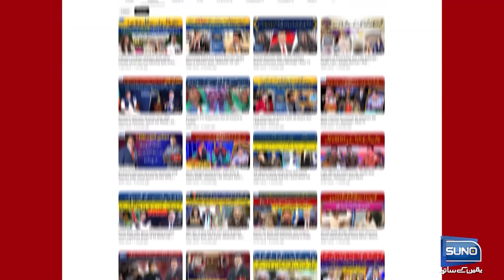Allah Aur Uskay Rasool S.A.W Sa Shadeed Mohabbat Bohat Bari Naimat Hai | Irfan e Deen | EP 37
Allah Aur Uskay Rasool S.A.W Sa Shadeed Mohabbat Bohat Bari Naimat Hai  | Irfan e Deen | EP 37 | Suno News HD